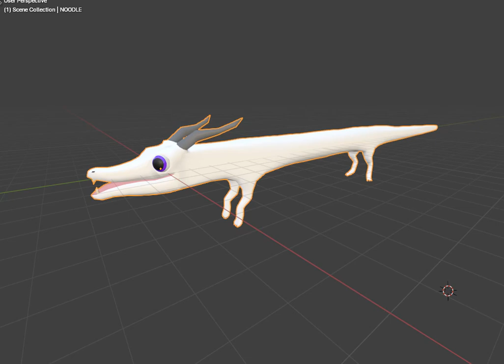Noodle Plush Sim V2 (WING HORNS???)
A slightly better result lol